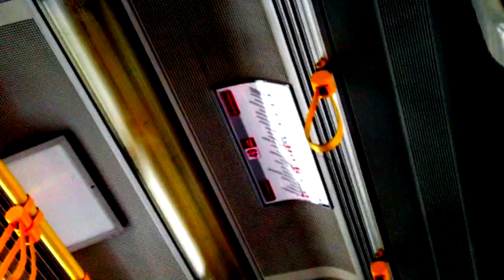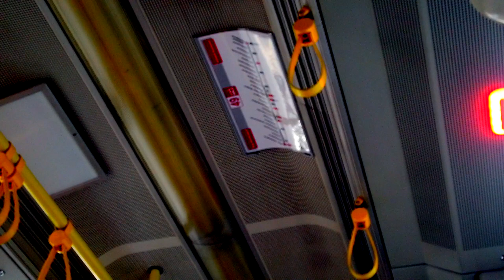erich's diary - Oktober 2020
short clips Vienna